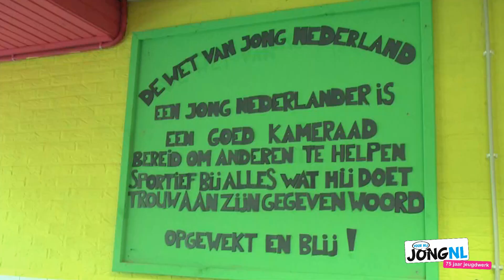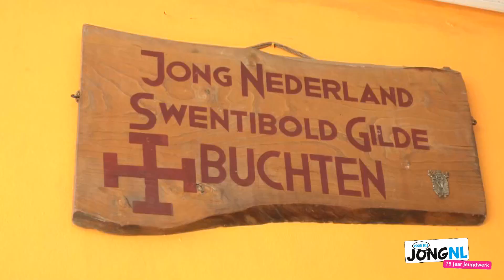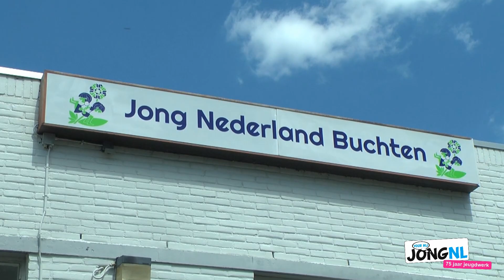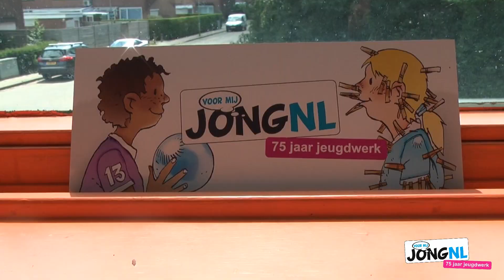75 jaar JongNL - Taartenactie - Bart Beckers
Zaterdagmiddag 2 juli stonden Sander Keizer en Léon Hoenen van JongNL Limburg bij het Baanhoes in Buchten, clubgebouw van JongNL, voor de deur. Daar werden ze opgevangen door Sara, Sem Peters en Marvin Vink, leidster en leider van Sara en moeder Ilse.
Sara Beckers mocht die morgen een taart versieren waarmee ze een uurtje later haar vader Bart een verrassing en emotioneel moment bezorgde.

Bart was jaren actief als voorzitter, kampleider en groepsleider actief bij JongNL Lindenheuvel tot het gezin verhuisde naar Born en Sara lid werd van JongNL Buchten